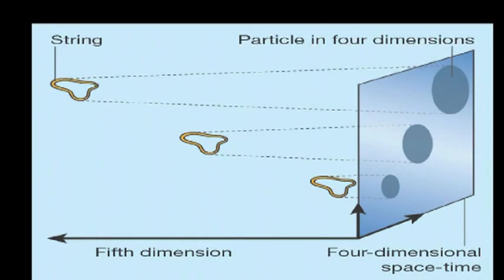CERN sergisi ODTÜ'de : Evrenin Gizemleri 3 - Uzay kaç boyutludur?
CERN Sergisi ODTÜ'de! 2 Nisan - 8 Temmuz 2012
Serginin üçüncü odası evrenin gizemlerini anlatıyor.
Sergideki seslendirilmeler ODTÜ Radyo tarafından yapıldı.